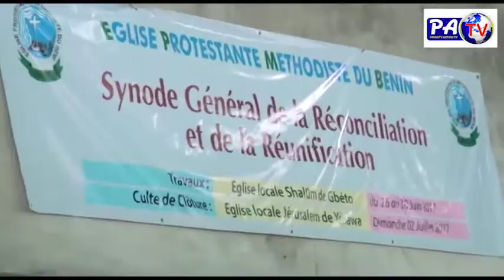PRIORITY ACTION TV (SOCIETE)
LA PAIX EST ELLE REVENUE DANS CETTE EGLISE?